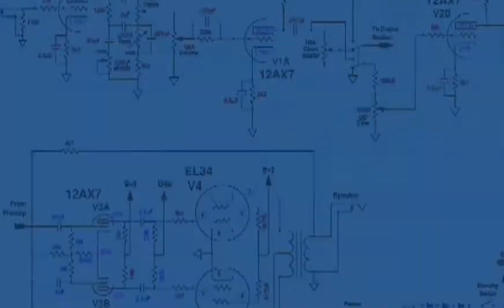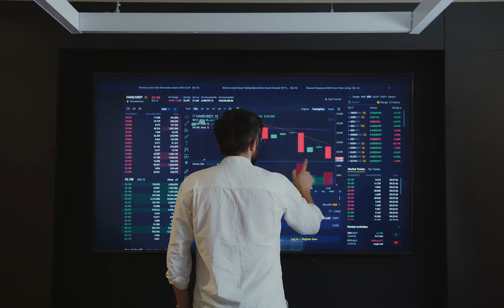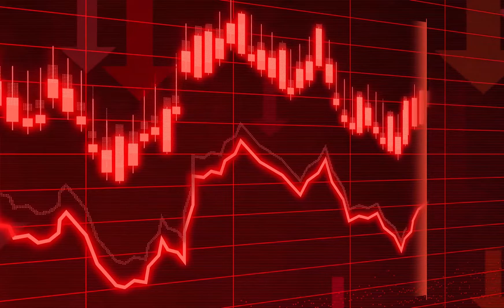What is different between database and blockchain & How does a blockchain work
Blockchain is designed to work in a decentralized manner, whereas the databases are always centralized. This unique feature of blockchain gives it the leverage it needs to become the next generation of technology.
Also Databases were around here for a very long time. Blockchain was introduced relatively recently with utilization of Bitcoin in 2009.
one can't help but ask whether we should use databases or blockchain to store information.

☁️ While knowing the difference is more than necessary, it's important to add that these two technologies have completely different purpose and use cases. It's safe to accept that blockchain is a new method for storing information as opposed to traditional SQL and NoSQL databases.

🔊 Narrating by : Erfan Azimi (Zev)